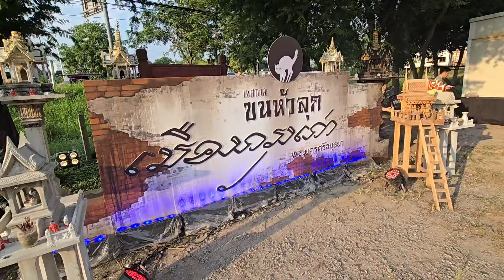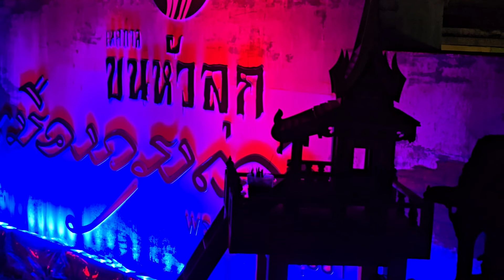ทำโคตรถึง จะสยองมันต้องแบบนี้ เทศกาลขนหัวลุก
“เทศกาลขนหัวลุกพระนครศรีอยุธยา” ซึ่งการท่องเที่ยวแห่งประเทศไทย (ททท.)และจังหวัดพระนครศรีอยุธยาได้จัดขึ้นเพื่อกระตุ้นการท่องเที่ยวระยะเร่งด่วน (Quick Win) โดยการจับกระแสท่องเที่ยวไทยสายศรัทธา ส่งบิ๊กอีเวนต์สุดลี้ลับจากภาคเหนือสู่ภาคกลาง “เทศกาลขนหัวลุกพระนครศรีอยุธยา ตอน เมืองกรุงเก่า” ตามคำเรียกร้อง ภาคต่อจาก “เทศกาลขนหัวลุกเวียงพิงค์ @เชียงใหม่ ตอน แม่นาคแอ่วเหนือ” ที่สร้างความฮือฮาเป็นกระแสไวรัล หวังส่งมอบประสบการณ์อันน่าตื่นเต้นและประทับใจ โดยในครั้งนี้จัดขึ้นในภาคกลางในช่วงเดือนแห่งเทศกาลฮาโลวีนใช้ชื่อว่า“เทศกาลขนหัวลุก พระนครศรีอยุธยา"ภายใต้ธีมงาน“เมืองกรุงเก่า” โดยเลือกสถานที่จัดงานที่วัดวรเชษฐ์ ตำบลบ้านป้อม จังหวัดพระนครศรีอยุธยา ซึ่งเป็นวัดสำคัญวัดเก่าแก่อายุร้อยกว่าปีในเขตอุทยานประวัติศาสตร์พระนครศรีอยุธยา จัดประดับตกแต่งงานให้เต็มไปด้วยกลิ่นอายบรรยากาศที่ชวนขนหัวลุก พร้อมทั้งยกทัพผู้ประกอบการและชุมชนท้องถิ่นร่วมออกบูธถึง 50 ร้านค้า